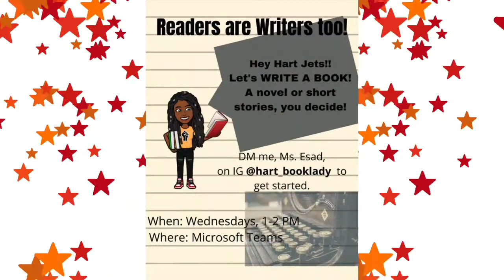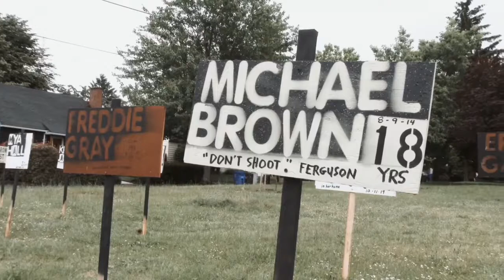Morning Announcements 10/5